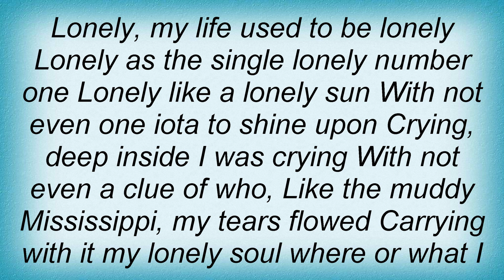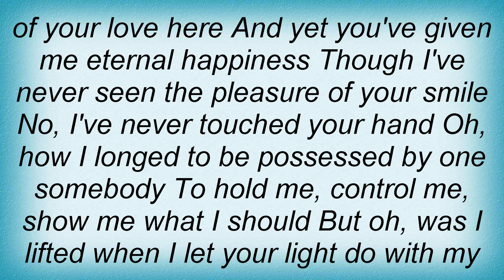Stevie Wonder - Dancing To The Rhythm Lyrics